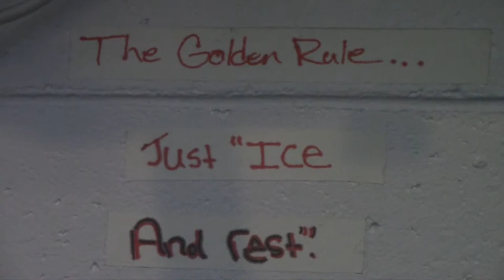WHS Athletic Trainer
Why is Boz a very important person at WHS?